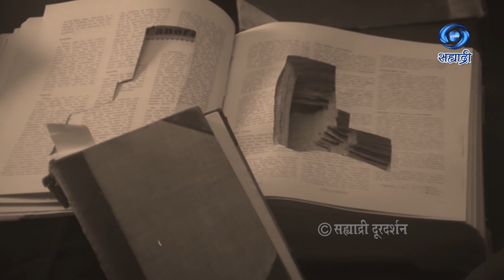Sahastrasurya Savrkar Savrkar | HD | सहस्त्रसूर्य सावरकर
सहस्त्रसूर्य सावरकर
निर्माती, दिग्दर्शन आणि संकलन - शुभांगी राजन सावंत
कार्यक्रम प्रमुख - संदीप सूद
सहाय्यक केंद्र संचालक - कपिल धोरे
लेखन - संशोधन - पार्थ बावस्कर
निवेदक - आशुतोष दाबके
निर्मिती सहाय्य - श्रिया सावंत
विशेष सहकार्य - प्रज्योती मंदा / उमा दीक्षित
विपणन विभाग - संध्या पुजारी
ऋणनिर्देश - मंजिरी मराठे
श्रीराम कुंटे
महेश आठवले
कुणाल टिळक
शैलेश टिळक
प्रसाद धोपावकर
मनोज कुवर
भूषण कापसे
बाबा परुळेकर
DD Sahyadri
Doordarshan Mumbai
Sahyadri Marathi
Show : ' Sahastrasurya Savrkar Savrkar '_' सहस्त्रसूर्य सावरकर '
विशेष आभार - स्वातंत्र्यवीर सावरकर राष्ट्रीय स्मारक, मुंबई
सावरकर सदन, मुंबई
सावरकर वाडा, भगूर, नाशिक
फिल्म डिव्हिजन मुंबई / एन. एफ. डी. सी
सावरकर स्मारक निर्मित कार्यक्रम शोध हा नवा शतजन्म शोधिताना..
विशेष आभार - वर्षा भावे, कलांगण संस्था
आशा खाडिलकर
माधव खाडिलकर
ओंकार खाडिलकर
गोविंदस्वामी आफळे
चारुदत्त आफळे
आणि इतर
Anchor : आशुतोष दाबके
Social Media Operator : सई सागर मांजरेकर
Producer Director : शुभांगी राजन सावंत